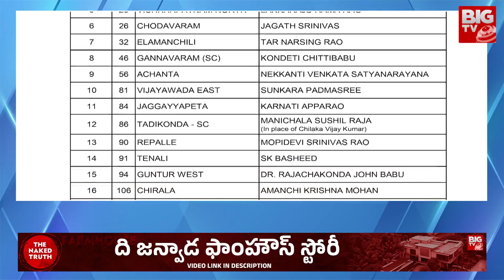AP Congress MLA Candidates List | ఏపీలో మరో 38 అసెంబ్లీ స్థానాలకు కాంగ్రెస్‌ అభ్యర్థులు ఖరారు |BIGTV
AP Congress MLA Candidates List | ఏపీలో మరో 38 అసెంబ్లీ స్థానాలకు కాంగ్రెస్‌ అభ్యర్థులు ఖరారు | BIG TV

Congress High Command has announced the list of Andhra Pradesh Congress Assembly candidates. A list of 38 candidates has been released. Ambati Krishna Rao has been fielded from Srikakulam... Sunkara Padma Shri has been finalized as the candidate for Vijayawada East. Gajapati city Dola Srinivas and Nellimar were allotted to Ramesh Kumar